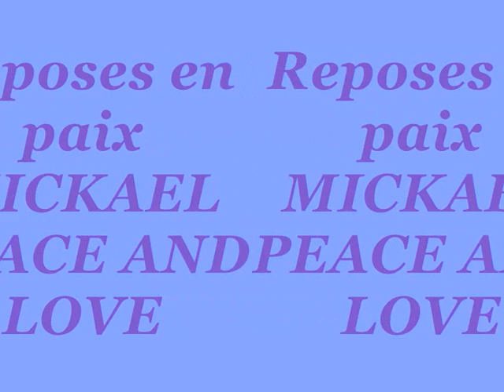MICKAEL FOREVER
La vie en images de Mickael Jackon jusqu'à ce qu'il ferme ses yeux .